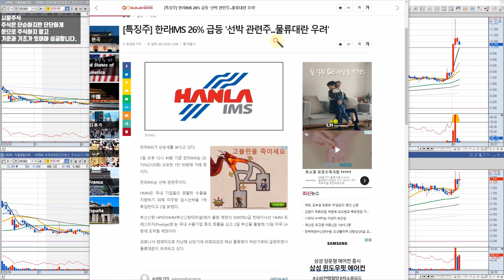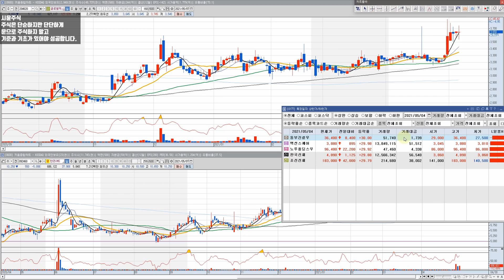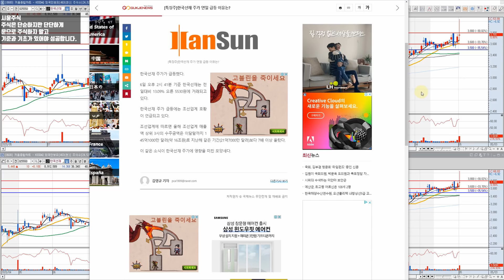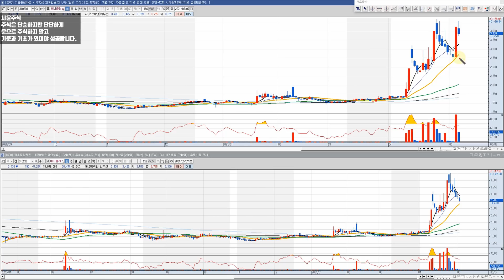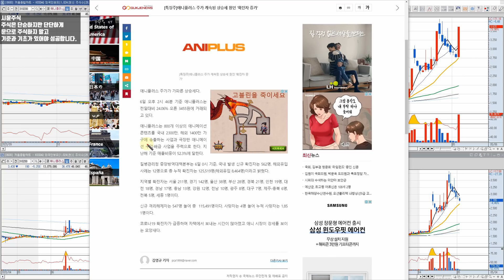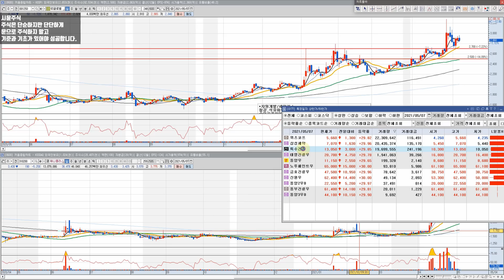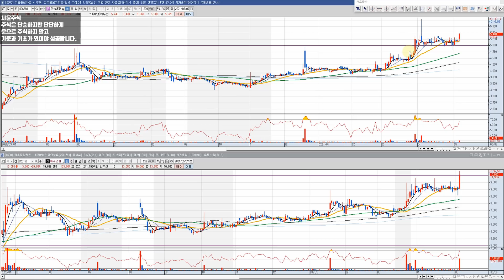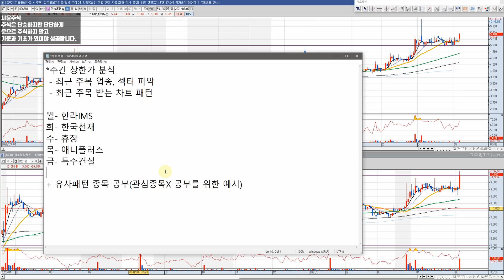계속 상한가 터지는 자리가 있습니다 - 차트보는법 주식공부